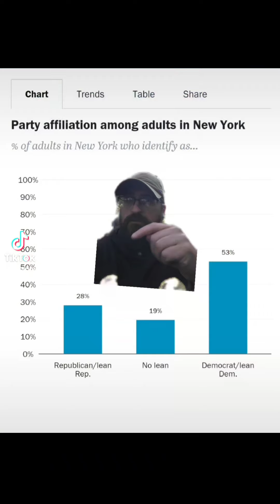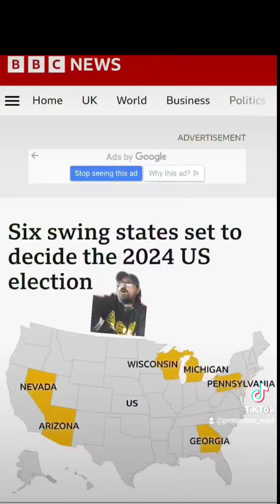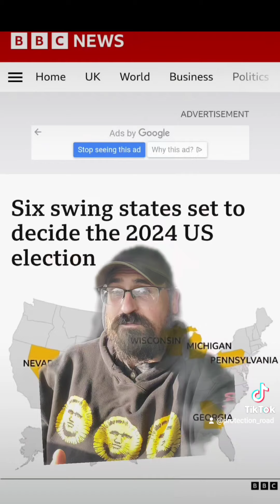2024 presidential election voting strategy (NY)